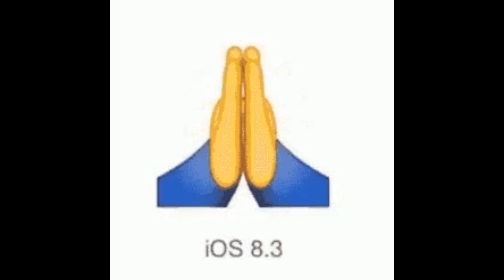I LOVE ME SOME BREAKFAST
Hey No Shame Gang 👋🏽. Join me at my table for one of my favorite meals, Breakfast🤤🤎. Menu includes bacon, eggs fried over easy, grits, pillsbury buttermilk biscuits, and hash browns.